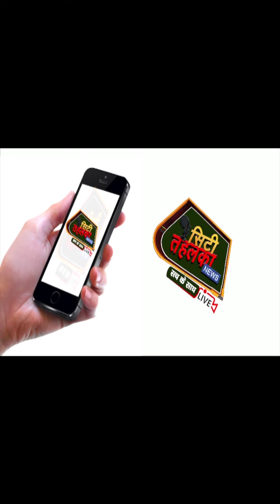मुख्यमंत्री भगवंत मान के बयान से गुस्साए हरियाणा के किसान फूंका पुतला किया प्रदर्शन || CityTehelka